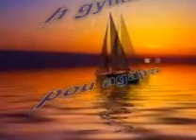ΖΩΤΑΛΗΣ-Η ΓΥΝΑΙΚΑ ΠΟΥ ΑΓΑΠΩ.wmv